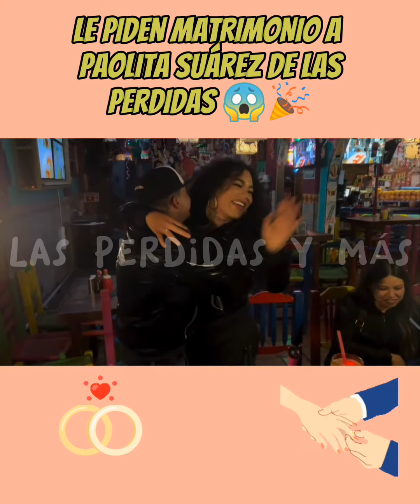Le piden matrimonio a Paolita Suárez 😱paolitasuarez